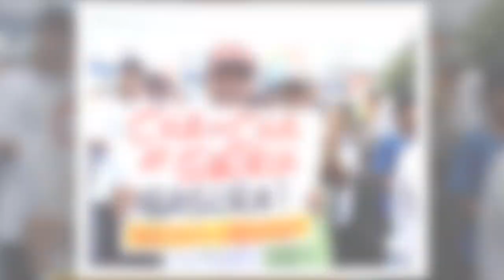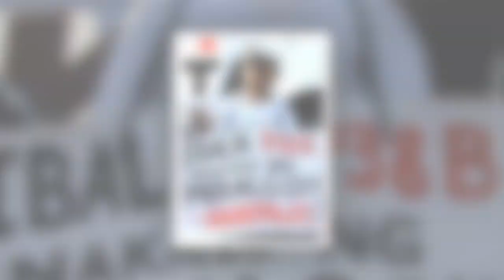Anakpawis Partylist ng Masa.mp4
Ang bidyong ito ay ipinalabas sa 2012 Anakpawis Convention sa Quezon City. Nilikha ito ng grupong TUDLA sa pakikipagtulungan ng Sinagbayan.